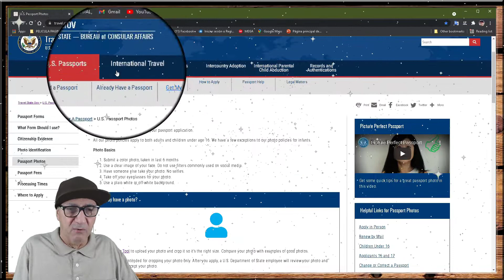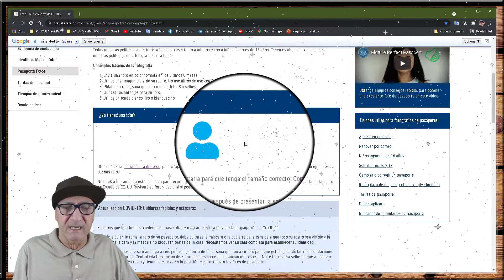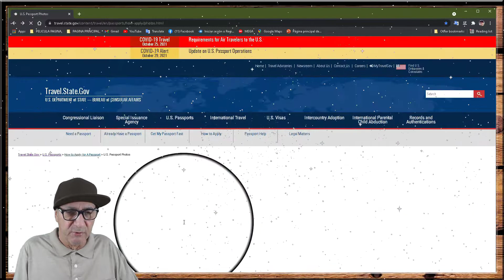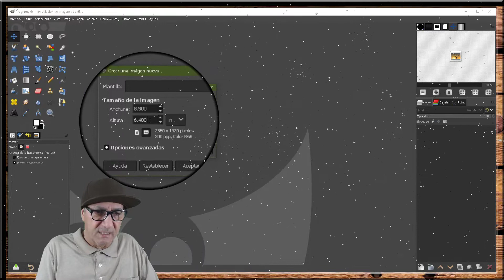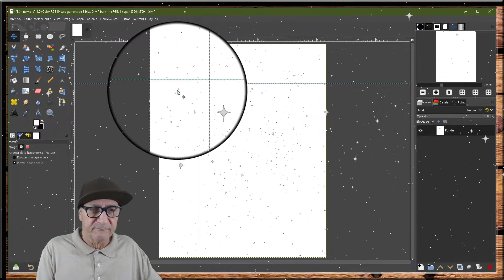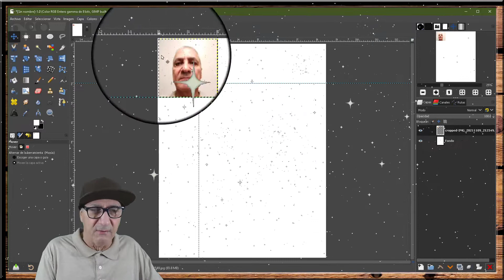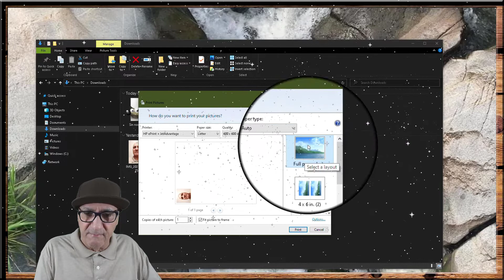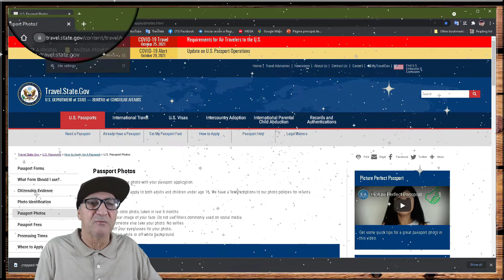Como tomar una foto con tu celular para un pasaporte,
How to take a photo with your cell phone for a passport,